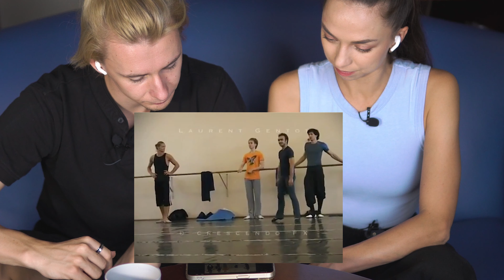Любимые видео АРТИСТОВ БАЛЕТА!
Привет! Собираем 300 лайков и пилим вторую часть, так что заходим со всех аккаунтов, регистрируем новые и жмем кнопки из последних сил!